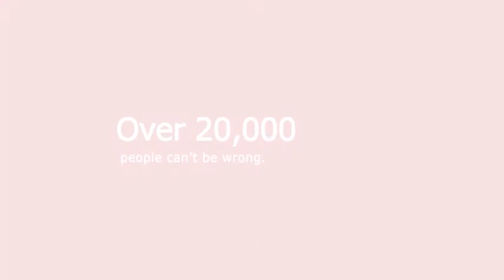AD 7 Rome FINAL